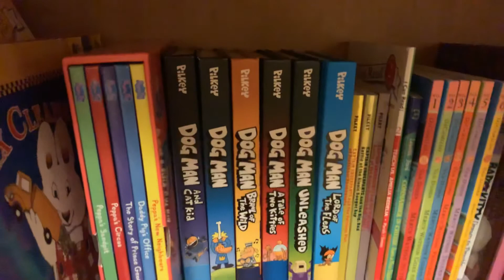가엘이의 영어책 100권 읽기 25